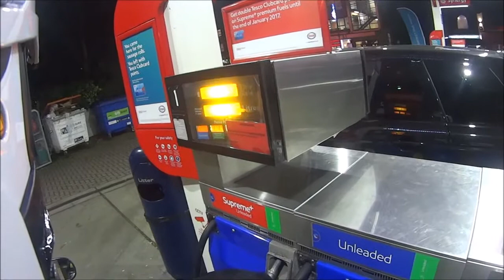Take your helmet off!!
After seeing an article on facebook about Mark Degnan being refused service at a Londis for wearing his helmet, we must stand against discrimination. This is my opinion.